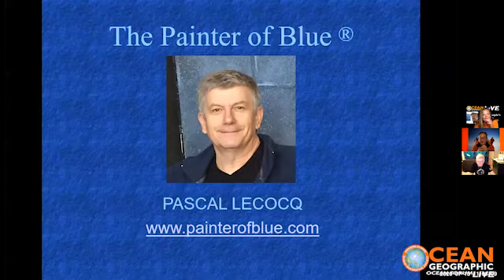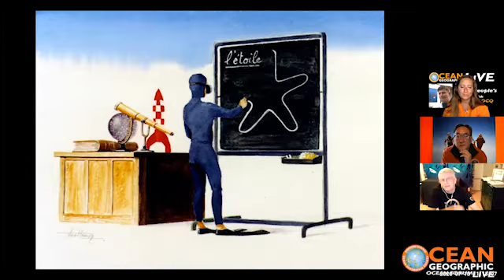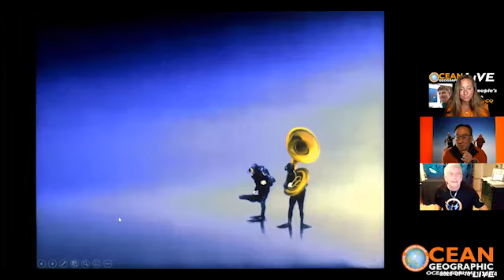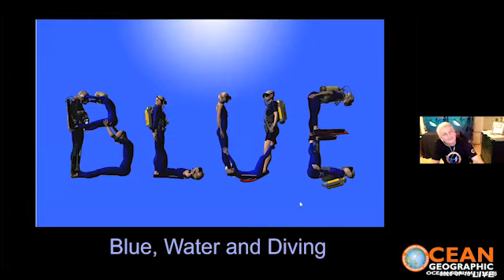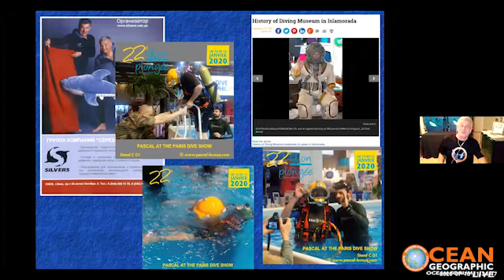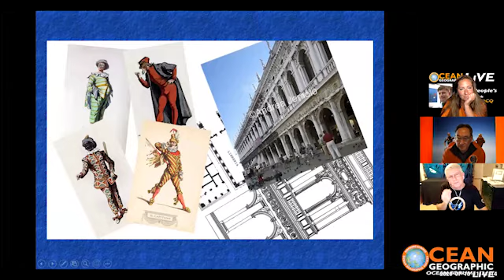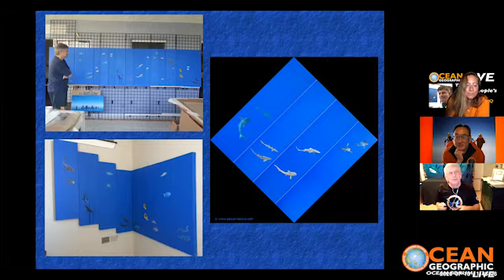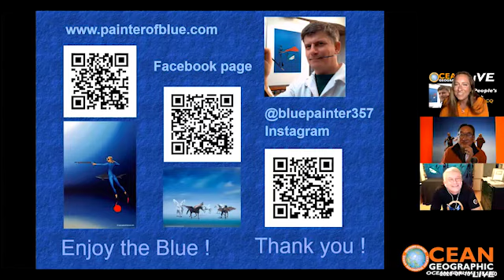Ocean Geographic LIVE with Pascal Lecocq Ph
In this show, Pascal Lecocq PhD will take you into his world of Blue People - Pascal's blend of fine art is fun, refreshing, surrealism indulged with an unique blend of humour. Pascal's paintings have been exhibited worldwide in more than 250 solo exhibitions since 1977 and in museums in France and the United State; Dive into Pascal's planet of Blue People!